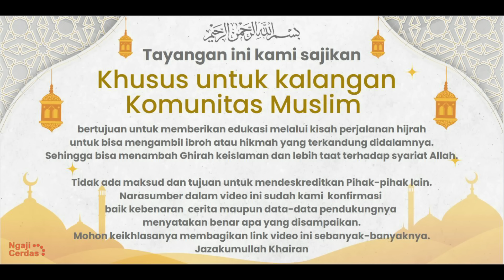DONDY TAN DESAK PAK MARKUS..!! WAJAH YESUS BERBEDA SETIAP NEGARA | KISAH MUALAF